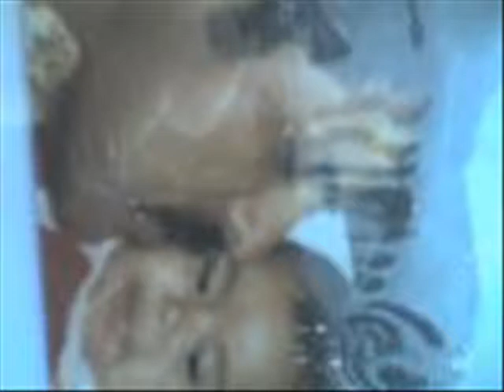Despierta ya mi esposo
ESTA CANCIÓN LA HICE CON TODO MI CORAZÓN Y MI HIJA SILVIA LA INTERPRETO CON MUCHO AMOR LA HICIMOS CON MUCHO CARIÑO, PARA INES MARTINEZ NEVAREZ YA QUE SIEMPRE VIVIRA EN NUESTROS CORAZONES.